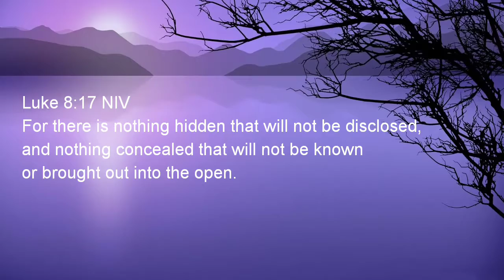Devotional Diva - Everything done in the dark comes to light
While the allegation against Matt Lauer and others are horrible,  its a reminder that things done in secret will come to light.

As Christians when we get ready to do something we need to ask ourselves is this something that I would be proud of?

For there is nothing hidden that will not be disclosed, and nothing concealed that will not be known or brought out into the open.